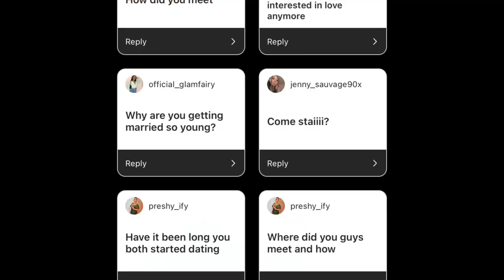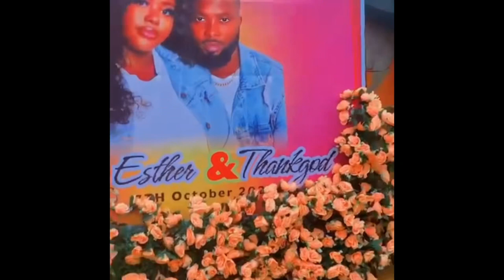Why I got Married at age 22 | Q&A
Hey loves.
In this video I gave answers to the questions that was sent to me on Instagram about why I got married at a young age (22).
This video was highly requested.